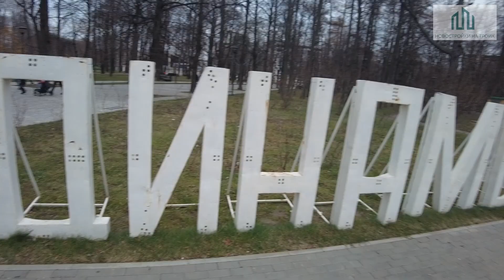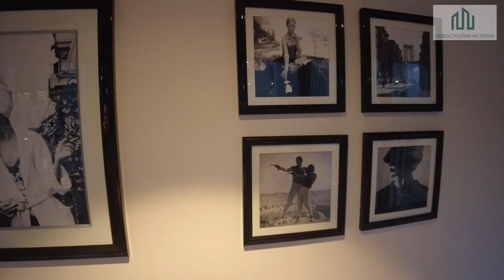ВТБ Арена парк, корпус Hyatt Regency Moscow. Скрытый бриллиант Петровского парка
Сегодня посетим один из корпусов ВТБ Арена парка, а именно корпус Hyatt Regency Moscow Петровский парк

Он сильно отличается от «обычных» жилых апартаментов Арена парка и Клубного дома

Это корпус с премиальным гостиничным сервисом и полным обслуживанием

Все апартаменты с премиальной отделкой и мебелью

В общем смотрите сами …

- По многим ЖК мы можем предложить очень интересные цены и персональные условия, т.к. занимаемся " Trade-In (Обмен "Старого" на "Новое")

- В некоторых комплексах возможна бронь до момента реализации  и много чего еще ..

- В общем мы точно будем вам полезны!)

Просто напишите нам и скажите, что вы - с Youtube-канала  "Новостройки. На Троих" и мы приятно вас удивим!!!)

Новостройки. На троих